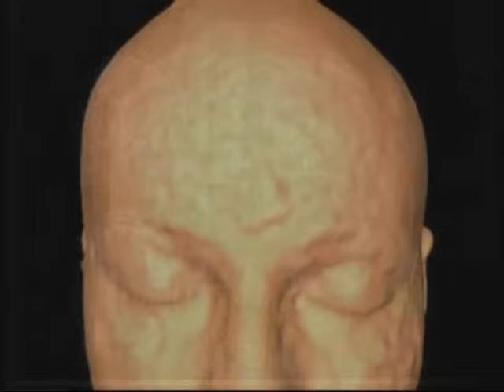World Of Warcraft - Grunga the Orc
This is a small educational video on the Fight or Flight response of the hind brain that I created for a college course, using gameplay footage from World of Warcraft cut together with voice acting.  This is the introduction to my group's live presentation.  I did this one all myself.